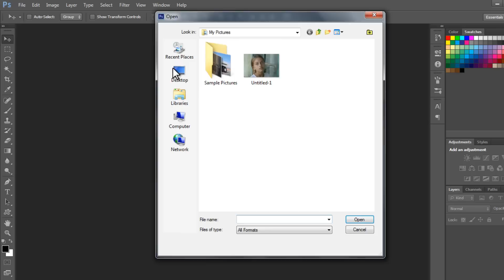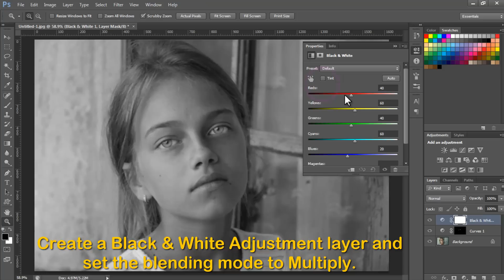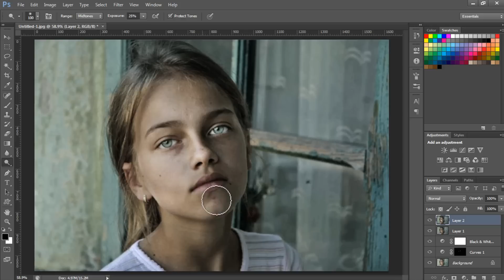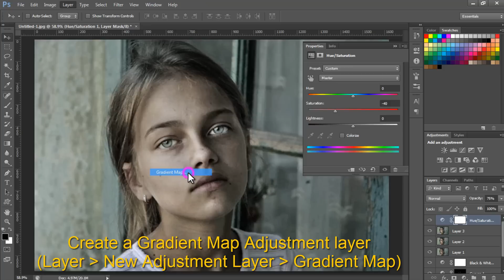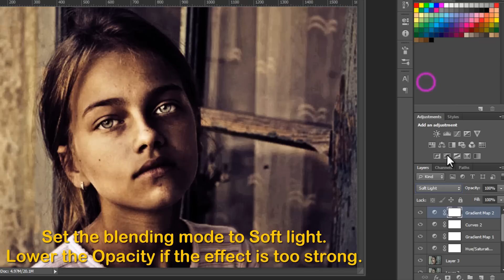Dramatic Grunge Powerful Emotional Effect in Photoshop CC, CS6 | Photoshop Tutorial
photoshop photomanipulation In this Photoshop Tutorial we will learn How to make Dramatic Grunge Powerful Emotional Effect in Photoshop CC, CS6 by applying simple actions to our image. Powerful emotional effect,Photoshop cc grunge effect,grunge effect photoshop cc,grunge effect in photoshop cc,grunge look photoshop cc,how to make grunge effect in photoshop cc,photoshop cc dramatic portrait effect,how to create grunge effect in photoshop cc,grunge effect photoshop cc,grunge portrait effect photoshop,grunge effect in photoshop cc,photoshop cc grunge effect,how to create grunge effect in photoshop cc,photoshop cc dramatic portrait effect.
Please feel free to drop a comment on how this photoshoptutorial helped you.

LET'S BE FRIENDS!